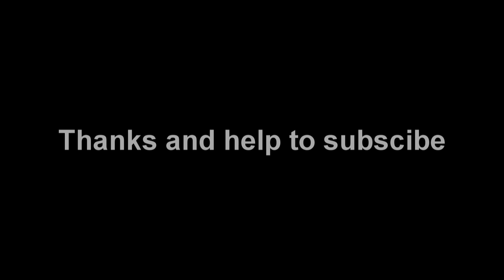Beef soup recipe with duck eggs and peppers for food eat delicious in my village Ep 32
Hi, this video I want to show you about: Beef soup recipe with duck eggs and peppers for food eat delicious in my village

Move

- Wow cook fish sauce with peppers and place on banana leaves burn for food is taste delicious
- Walk find meat chickens wild and cook with lemon leaves & peppers for food in my village